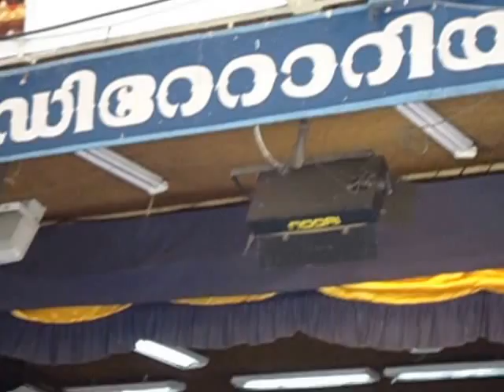Namasankeertanam on Vaikuntha Ekadasi 2015, Guruvayur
Organised by Guruvayur Brahmana Samooham, Guruvayur, on Vaikuntha Ekadasi day 2015 in Melpathur Auditorium. Bhajan Led by Master. Vaidyanathan S., accompanied by Prof. Ramanathan on Harmonium, Shri. Ganesan on Morsing, Shri. N. Ramaswamy on Mridangam. Chorus support by Vidya Sriram, Sindhu, Ranjana, Rahul, Girish, Visalakshi, Sumathi, Rani, and Kavitha.